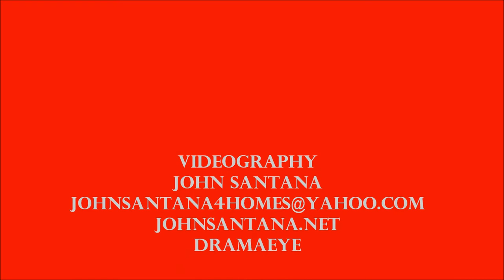ANYTHING BOX "Living In Oblivion" Videography JOHN SANTANA - DRAMAEYEYE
H.O.B.  ANYTHING BOX performing "LIVING IN OBLIVION"  Wow what a SPECTACULAR experience it was with Claude, Dania and Paul. We all had a great time and so did the wonderful fans who were able to attend and be part of this memorable event. Can't wait until we all do it again. Super good times my friends Claude, Paul and Dania. Thanks for all the support and allowing me to be part of this epic event.
Videography - JOHN SANTANA
JOHNSANTANA.NET
DRAMAEYE